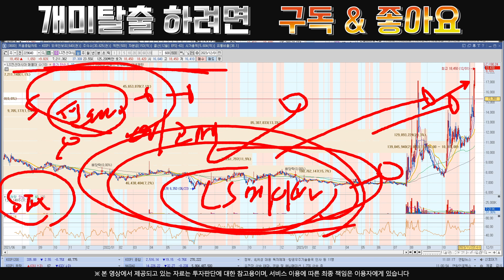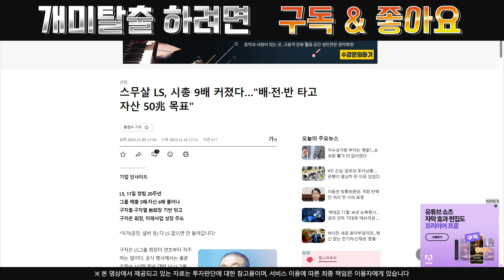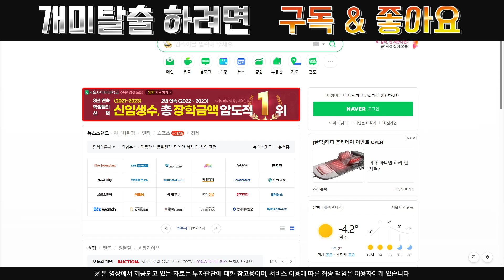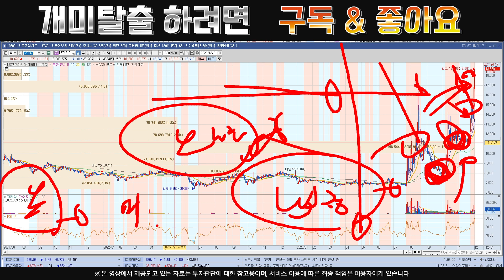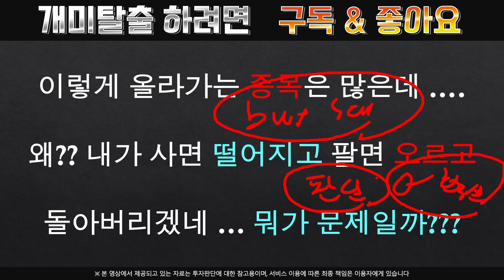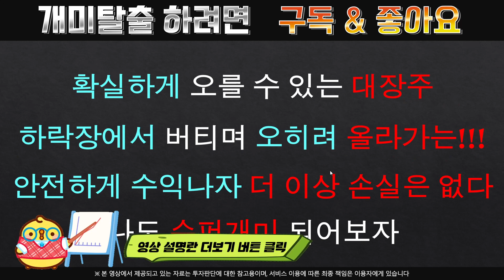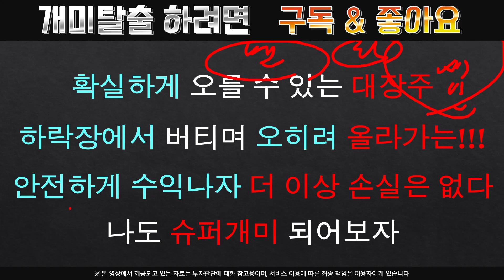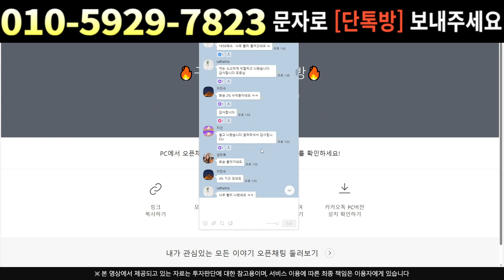[주식]LS전선아시아 - 이제 상승초입??! 대시세분출? 지금부터 시작하겠습니다